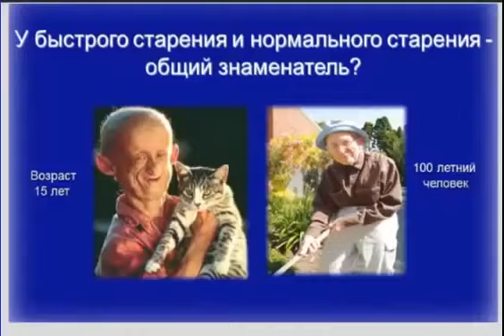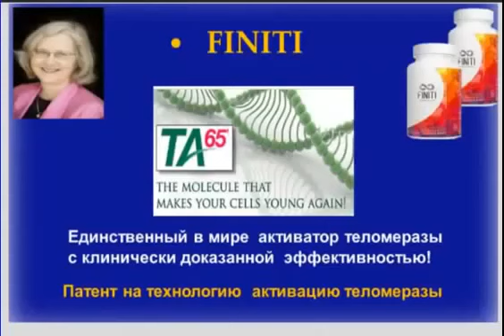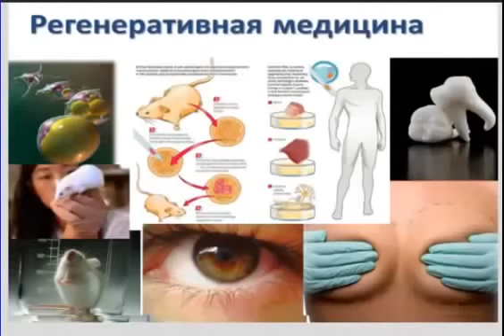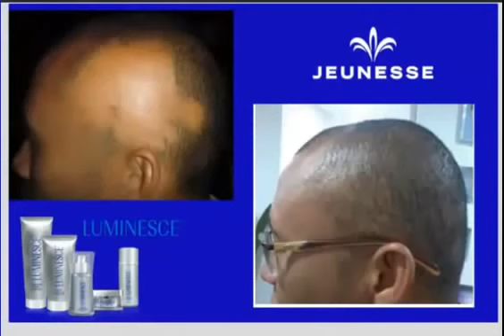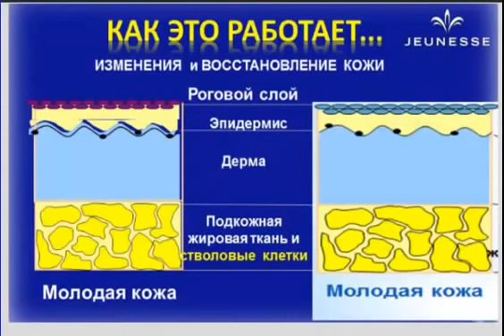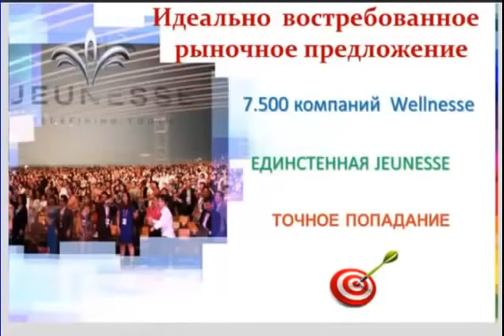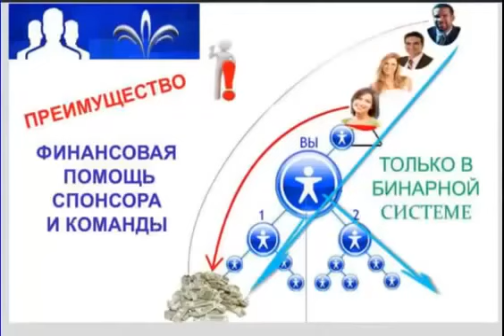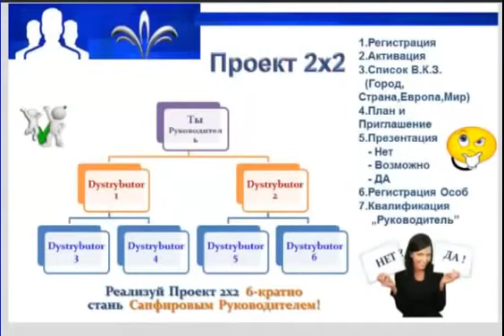JEUNESSE GLOBAL! Продукция и финансовые возможности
JEUNESSE GLOBAL (Жанесс Глобал)
Не упустите возможность изменить свою жизнь и жизнь своих близких!
По возникшим  вопросам   звоните в скайп (указывайте цель добавления): oisv2004